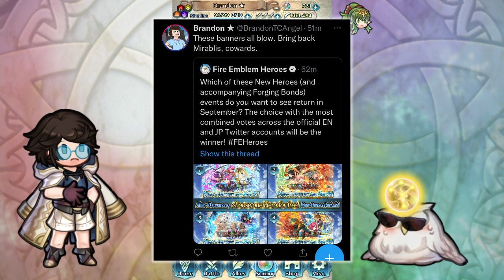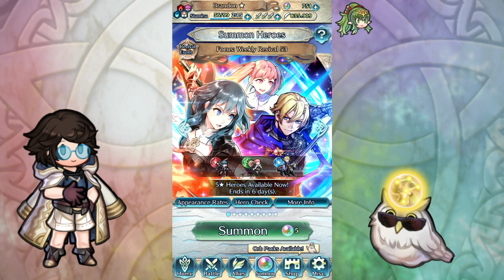THESE FREEBIES ARE HOT! - FEH Freebies! Summoning Compilation (July 2022)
Summer is hot and so are these free summons! Let's get some sweet free heroes to join our vacation and our barracks!